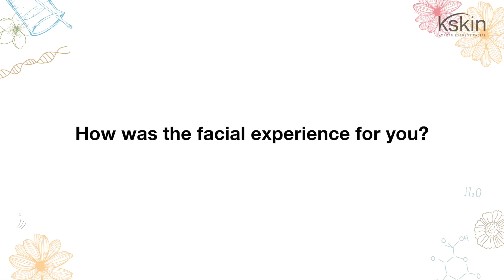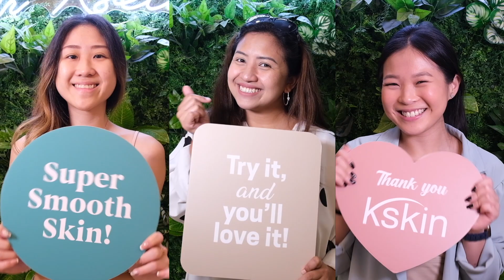Amazing testimonials of our Kskin regular customers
🙌🎉 A massive shoutout to all our incredible Kskin customers! Hear the amazing testimonials of our regular customers and find out why Kskin is their trusted and preferred beauty salon!
We are thrilled and humbled by the overwhelming love and support you've shown for our revolutionary Facial Treatments! 🌺💆‍♀️✨
Your glowing testimonials have been pouring in, and we can't help but share the joy with the world! 🌟 From radiant skin to boosted confidence, the Kskin experience has truly transformed the lives of countless individuals. Let's take a moment to celebrate why so many customers are head over heels for our Facial Treatments. 😍🙌
✨ Advanced Skincare Technology: At Kskin, we leave no stone unturned when it comes to providing you with the best skincare solutions. Our cutting-edge technology, innovative techniques, proprietary solutions and serums ensure that your skin receives the utmost care and attention it deserves. 🌟
✨ Customized Treatments: No two skins are alike, and we understand that! That's why you can choose which treatments suit your unique skin concerns. Whether it's hydrating, rejuvenating, or brightening, we've got you covered! 💧🌸🌞
✨ Natural and Safe Ingredients: Your skin deserves only the finest, and that's exactly what we offer! Kskin Facial Treatments are carefully crafted using natural and safe ingredients, free from harmful chemicals based on Korean Formulation. Say hello to healthy, radiant skin! 🌿✨
✨ No Package: We believe in long-term beauty solutions without package commitment. We know you will return because you simply love our safe and effective treatments. With Kskin, get ready to revel in a complexion that will make heads turn wherever you go! 😍🚀
But none of this would be possible without YOU, our amazing customers! Your continuous support, kind words, and raving reviews have fueled our growth and inspired us to reach new heights. 🙏❤️
Thank you from the bottom of our hearts for choosing Kskin and allowing us to be a part of your skincare journey. Your trust in us means everything, and we promise to keep exceeding your expectations! 💫✨
If you haven't tried our Facial Treatments yet, there's no better time than now! Join the Kskin family and experience the magic for yourself. Don't just take our word for it; let your radiant skin speak volumes! 🌟💖
👉 Have you experienced the wonders of Kskin Facial Treatments? We'd love to hear your thoughts! Share your success stories, tag us, and let the world know why Kskin has stolen your heart! Together, let's spread the love and continue growing while glowing! 🌟🌺💕
🌟🌟🌟 STAY TUNE! Kskin is expanding to Malaysia and Philippines. Updates coming your way soon! We are Growing because You're Glowing! 🌟🌟🌟